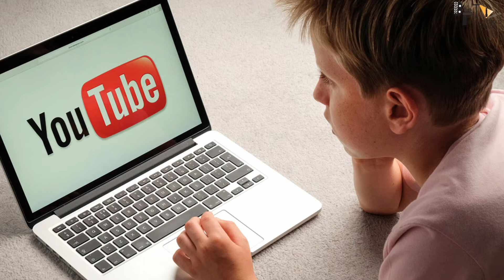Vanvaas | Teaser Review | Anil Sharma | Nana Patekar | Utkarsh Sharma | Simratt K | Coming Soon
VanvaasTeaserOut - VANVAAS TEASER OUT

Utkarsh Sharma And Nana Patekar Starrer Vanvaas To Release On THIS Date

With blockbusters like Gadar: Ek Prem Katha, Apne and Gadar 2, Zee Studios and Anil Sharma have created a phenomenon of success.
Bringing yet another cinematic marvel, they made a grand announcement on Dussehra of their next project, titled Vanvaas. Now, without any delay, they have revealed the release date of this riveting tale, which is all set to hit theaters on December 20th.

An Anil Sharma Productions
Written, Produced & Directed by - Anil Sharma
Music Composed & Arranged by - Mithoon
Lyrics by - Sayeed Quadri
Mix & Mastered by - Eric Pillai
Written by - Anil Sharma, Sunil Sirvaiya & Amjad Ali
DOP - Kabir Lal
Producer - Suman Sharma
Co-Producers - Kamlesh Kanungo, Gaurav Agrawal, Rohit Choudhary & Jawahar Lal

Starring: Nana Patekar, Kushboo Sundar, Utkarsh Sharma, Simratt Kaur & Rajpal Yadav

Executive Producer – Rana Bhatia
Associate Producer - Furqan Qureshi
Editor – Sanjay Sankla
Production Designer – Muneesh Sappel
Original Background Score – Monty Sharma
Lyrics (Chhabili) - Sunil Sirvaiya
Costumes – Neeta Lulla (for Utkarsh & Simratt), Niddhi Yasha (for Film)
Director of Choreography – Shabina Khan
Casting Director – Paragg Mehta
Second Unit Director – Hidayat Khan
Associate Director – Hanish Lamba
Chief AD – Ashwini Dangwal
Sound Design – Kingshuk Moran
Re-recording Mixer – Anup Dev
Visual Promotions – MA + TH (Marching Ants + Trigger Happy)
Publicity Designer – Rahul Nanda
Vfx Studio – Squad Vfx

ANCHOR=Shreya
WRITER-Trupti
EDITOR-Siddharth
By Sam

GD:Priyanshu